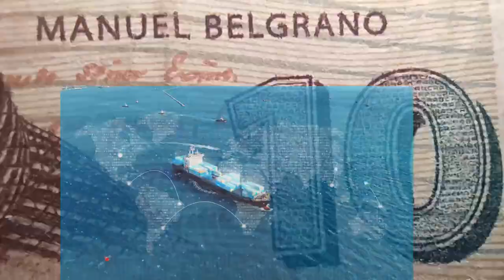Exploring the World's BIGGEST Container Ships in 2024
Join us on an exciting journey as we explore the world's biggest container ships in 2024! In this video, we dive deep into the engineering marvels that dominate the oceans, showcasing their incredible size, capacity, and technology. Discover how these gigantic vessels are changing global trade and transportation, and learn about the innovations that make them more efficient and environmentally friendly.

We’ll examine iconic ships like the Ever Alot and the HMM Algeciras and examine the fascinating facts and figures that highlight their massive scale. From the construction process to their routes worldwide, you’ll gain insight into the world of container shipping like never before!

Whether you're a shipping enthusiast, a maritime professional, or simply curious about how goods are transported globally, this video is packed with valuable information and stunning visuals. Don’t miss out on this deep dive into the future of shipping!